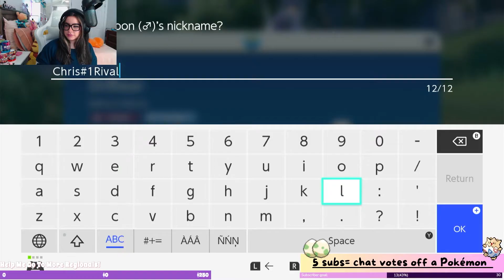Pokemon Violet Egglocke Day 4! | Pokemon Scarlet & Violet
In case you missed the stream here's a nice long VOD you can watch to catch up or fall asleep to!